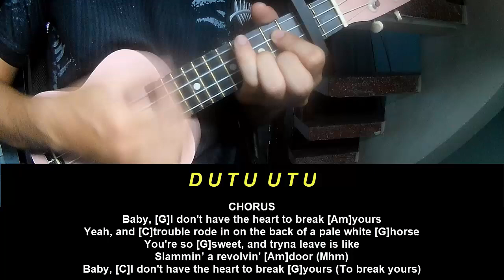Play Ukulele Along Post Malone Have The Heart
Today, I will share with you Play Ukulele Along Post Malone Have The Heart